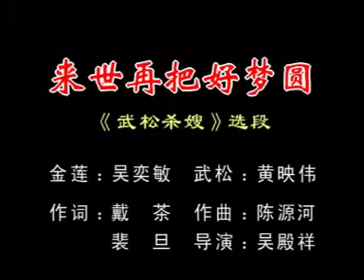来世再把好梦园（纯音乐）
潮剧 来世再把好梦圆 纯音乐